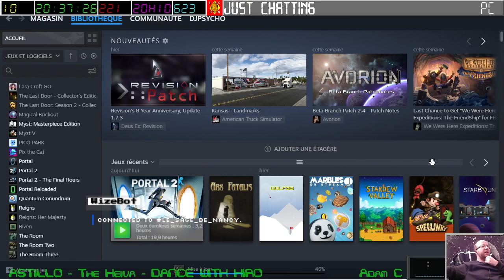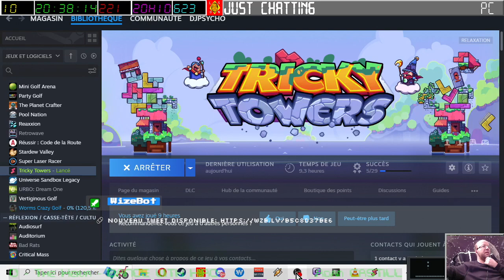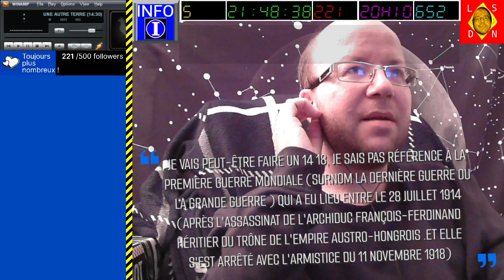[15-10-2023] Tricky Towers (Duel et vocale avec AjClub06) [LSDN]